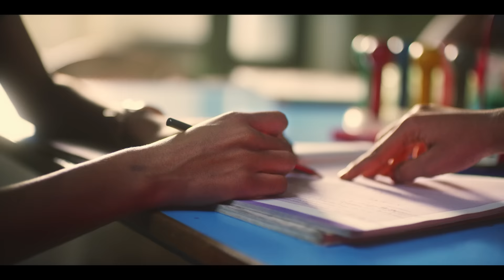Good Day- Britannia Filmfare Awards South 2016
The time when special kids gave the Indian film stars a special gift- a lasting smile on their faces